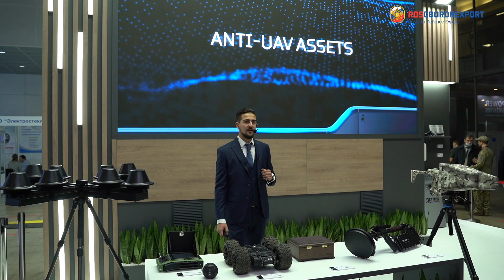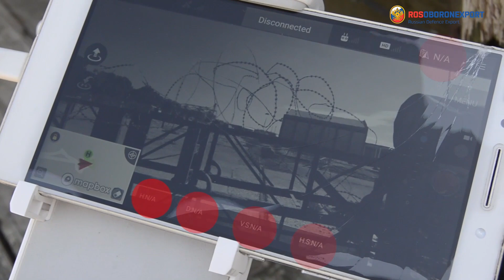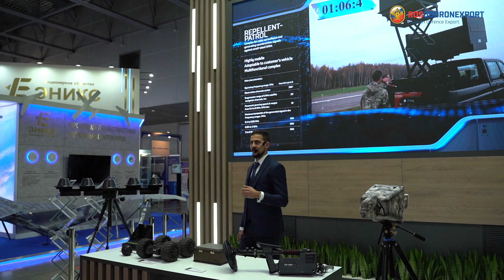Anti-UAV assets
Rosoboronexport presents a range of anti-UAV assets within the participation in Interpolitex-2021. Pischal-PRO, Cupol and Repellent-Patrool will be given a short overview with main competitive advantages.